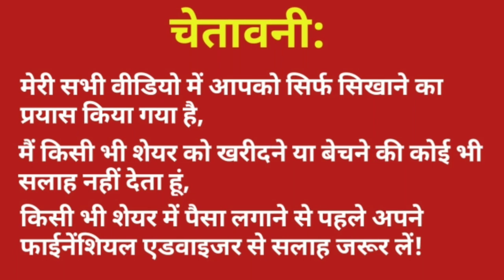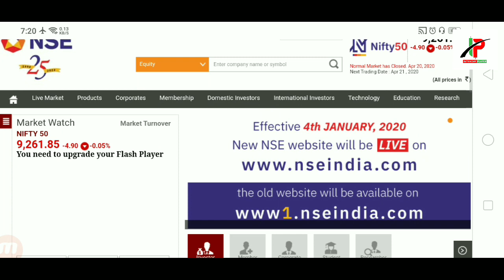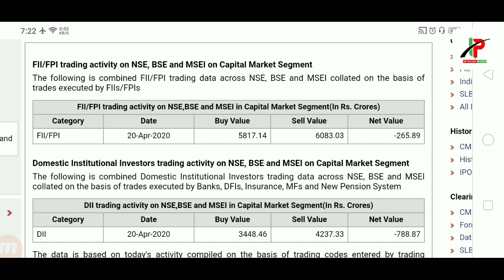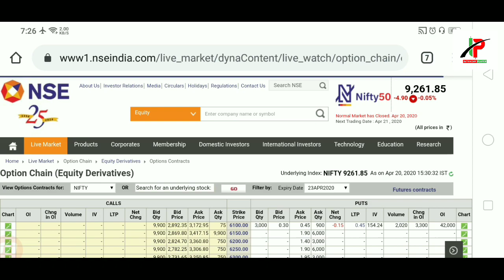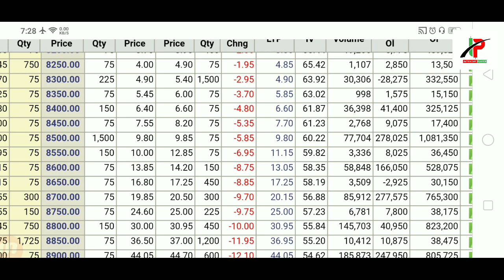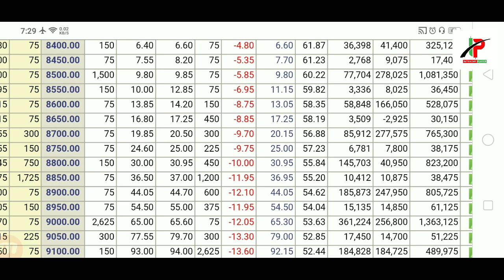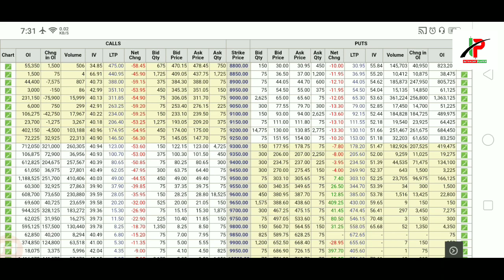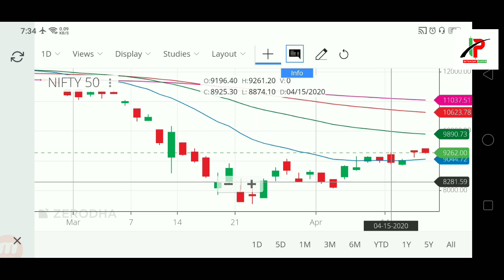निफ़्टी आख़िर गिर ही गई जाने कल क्या होगा?nifty analysis April month 2020,stock market latest news.